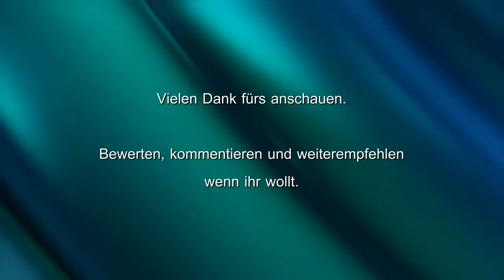NiSa-Con 2014 (2/2) Replay [Inuyasha - Im Bann des Nebels]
Aufnahmen vom Replay mit ihrem Stück Inuyasha - Im Bann des Nebels auf der NiSa-Con 2014 im Kinder- und Jugendzentrum Mühle in Braunschweig am 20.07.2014 um 15:15.

● Bewerten, kommentieren und weiterempfehlen wenn ihr wollt.
Wenn euch dieses Video gefallen hat, schaut euch auch noch andere Videos an.

Kamera & Videomix: Snowflake86
Videokamera: Fujifilm Finepix JV100 Digitalkamera
Stativ: Cullmann PRIMAX 180
Sofware: MAGIX Video deluxe 17